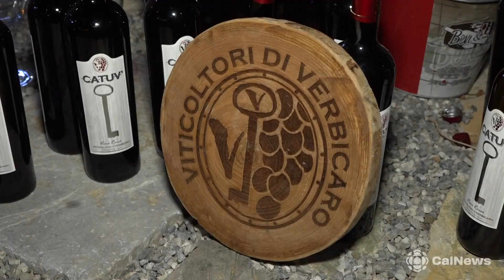Santa Domenica Talao: successo per la seconda edizione dell'International Tyrrhenian Jazz Festival.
SANTA DOMENICA TALAO :: 31/07/2023 :: Si conclusa con successo a Santa Domenica Talao (Cs) la seconda edizione dell’International Tyrrhenian Jazz Festival. L'evento si è tenuto nel giardino di Palazzo Campagna dal 27 al 30 luglio e ha visto la partecipazione dei più grandi musicisti e cantanti del jazz mondiale. Ad accoglierli è stata l'organizzatrice Wilma Landrau, giramondo di origini libanesi con un sogno nel cassetto: far diventare il piccolo centro storico di Santa Domenica Talao un crocevia di turisti in ogni periodo dell'anno.